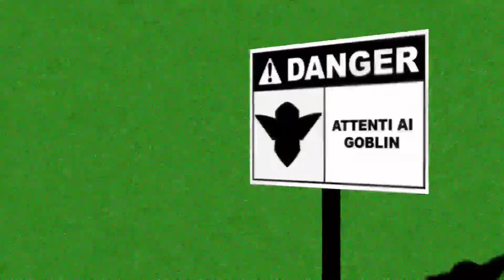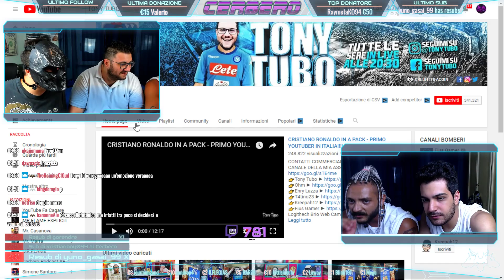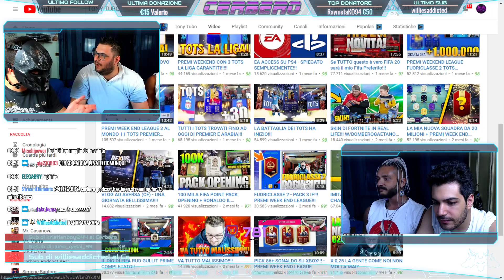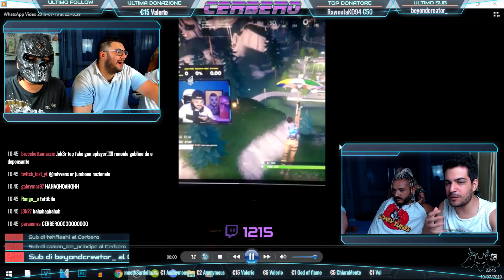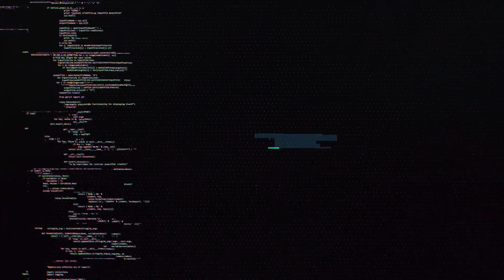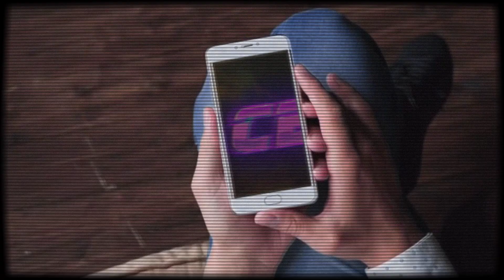Intervista a TONY TUBO ! | Cerbero Podcast #163